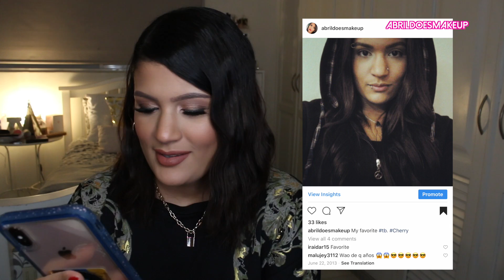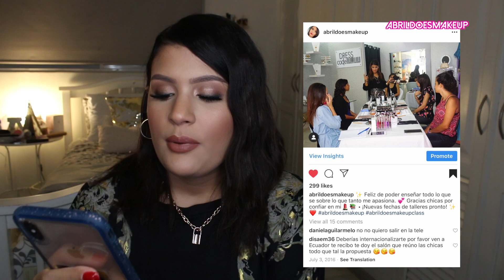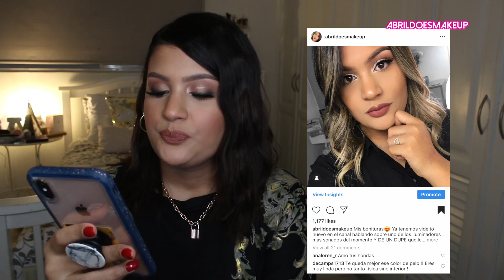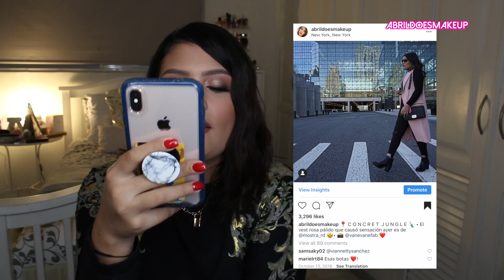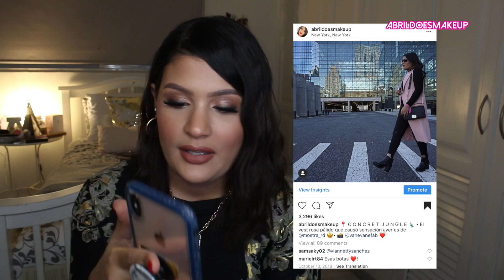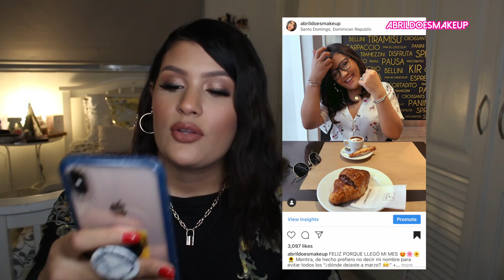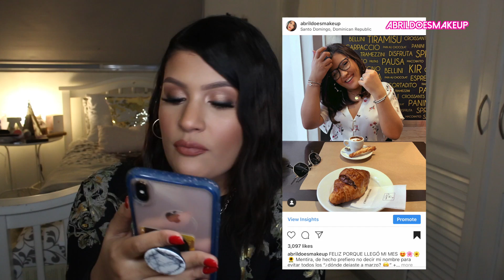TODOS MENTIMOS | FOTOS VS VIDA REAL | AbrilDoesMakeup ♡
Hoy vengo con este video comparando mi vida real con mis fotos de en redes sociales... para que vean la importancia de saber que no siempre las cosas andan bien... aunque así parezca en Instagram. ESPERO LES GUSTE EL VIDEO! LES QUIERO!

MIS TONOS EN OTRAS BASES Y CONCEALERS:
MAC - NC40 / (NC42 solo en verano)
Estée Lauder Double Wear - 3W2 CASHEW
TOO FACED BORN THIS WAY - GOLDEN BEIGE
NARS CONCEALER - GINGER

ADDRESS / DIRECCIÓN:
Abril Martinez Nivar
8540 NW 66TH ST
AP-089605
MIAMI, FL
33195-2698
United States